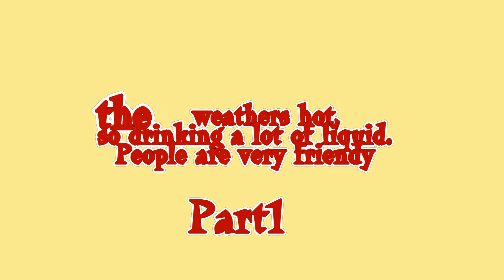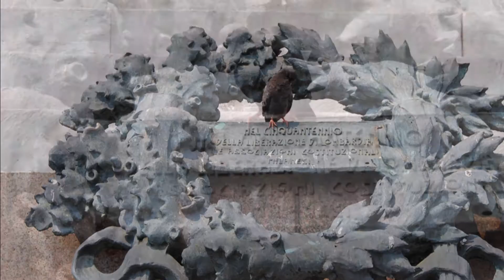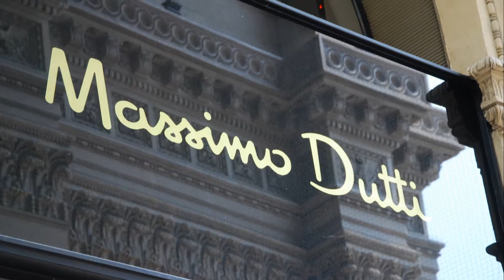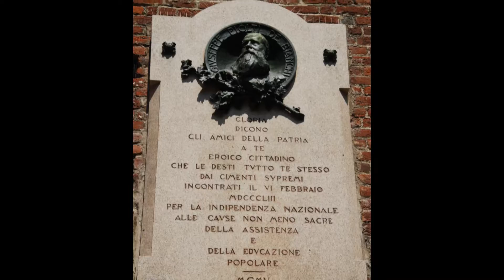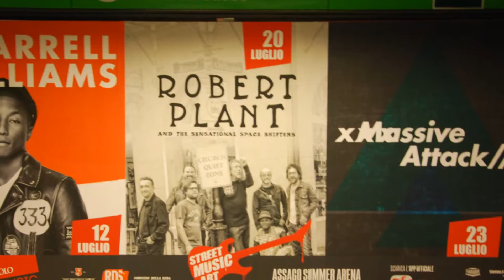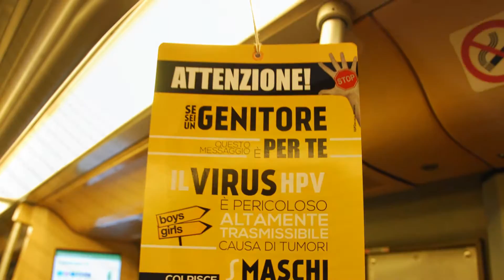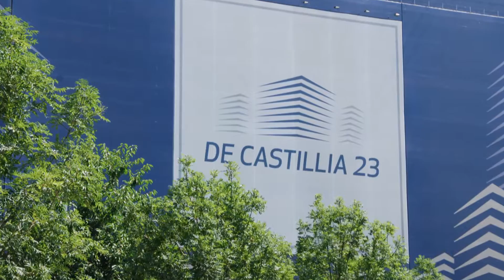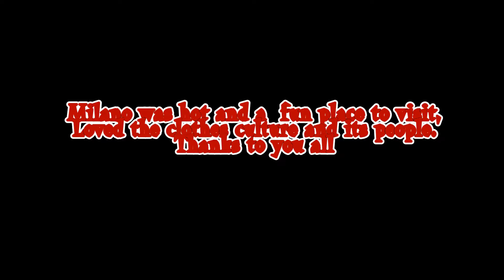Milan A Postcard from . June 2016 Part 1 of 2.# LOVE_SummerTime_TV_Magazine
Milan A Postcard from . June 2016 Part 1 of 2.# LOVE_SummerTime_TV_MagazineIt was my first trip to Milan. The weather was hot 32 degrees. We flew over the Alps close to Nice, flying low it was great to see the snow covered peaks. I wish that I has my camera hand, but it was packed away in my bag.
We flew in to Bergano Airport by Ryan Air. It took an hours bus ride to get to Milan City center. I got a taxi to the hostel. The relaxed before exploring the City the following day. It is broken in to sectors from what I can see. The City center with the wedding cake church and top end fashion. Two great parks., and the Business sector with new sky scrapers creating a great impression . Just at the back of that seems to be the arts sector, with shops and colleges dedicated to the arts. A great underground train network will easily get you across this vibrant small city. An hours away from the Alps and great lakes. Chris Summerfield Media
at christopher.summerfield@gmail.,com
Music with great thanks by John. theparadeofsouls.co.uk